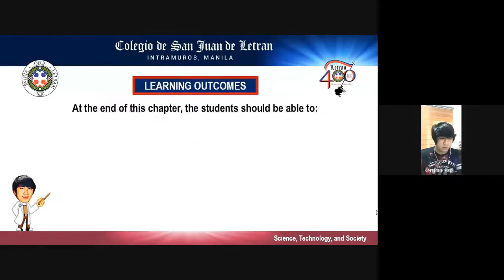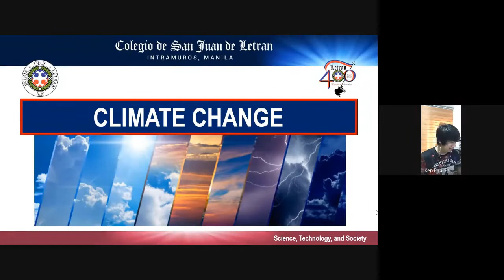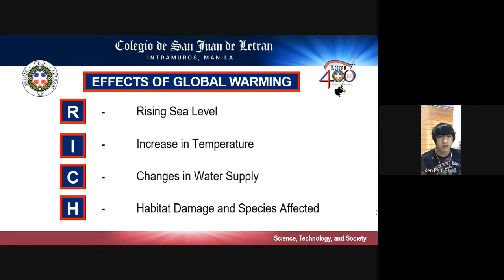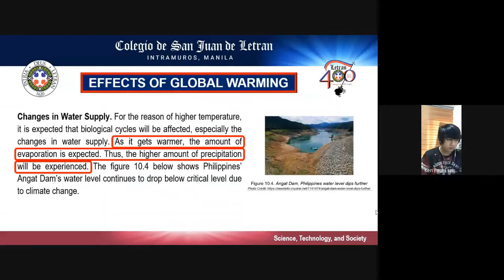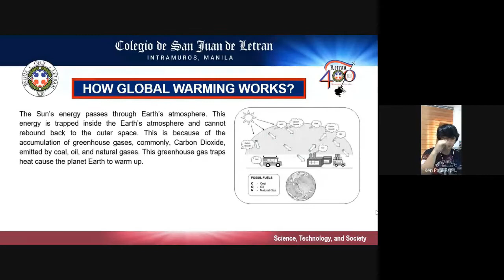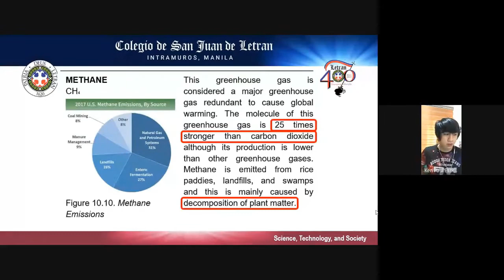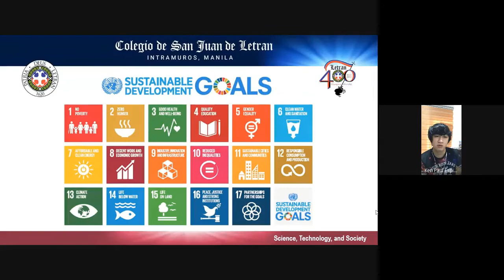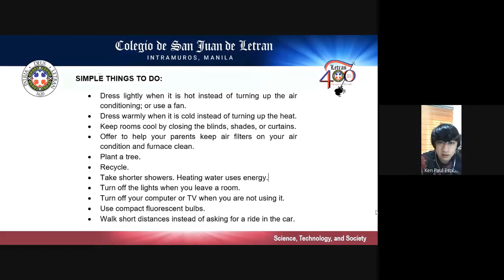Climate Change Science Technology and Society (Lecture)